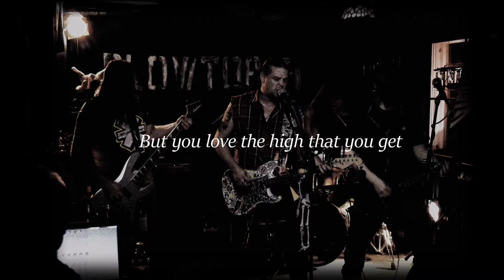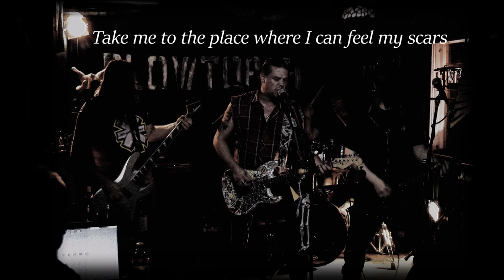BLOWTORCH - "Second" (2017 "Porilainen bändi" competition entry) (live)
Live recording of our song, "Second".
Recorded at Pietniemi hoods august 2017

Members during recording:
Niko - vocals, guitar
Lauri - guitar, backing
Tero - bass, backing
Samuli - drums, backing